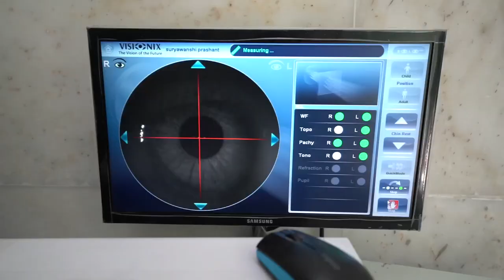ललित कोल्हे आणि सरिता माळी यांच्या प्रेमाची गोष्ट.......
*इमोशनल सपोर्टमुळे ललित_कोल्हें वर मी भाळली...*

*व्हॅलेंटाईन डे* निमित्त सौ. सरिता_माळीं समवेत *दिलखुलास* संवाद

*ललित कोल्हे ~ बाहुबली सारखं व्यक्तिमत्व*

संघर्षमय जीवनप्रवासाचे केलं वर्णन

*ललित कोल्हे यांच्यासह कोल्हे कुटुंबाबाबत उलगडली विविध गुपिते*

सौ. सरिता माळी यांनी व्यक्त केलं *परखड* आणि *बिनधास्त* मत

प्रेम *उद्ध्वस्त* ही करतं किंवा *मोठेही* करतो

*प्रत्येक गोष्टीचे स्पष्टीकरण करण्याची गरज नाही*

प्रेमापेक्षा मैत्रीत मी यशस्वी

*ललित कोल्हे यांच्याशी कमी बोलून फक्त इशाऱ्यांवर त्यांना समजते*

आमच्या आयुष्यात अनेक अडचणी तरीही मी समाधानी.

*अपेक्षेपेक्षा जास्त मला मिळालं*

प्रेम *फोर्सफुली* नसत, प्रेम *त्याग* असतो, प्रेम *समर्पक* असावं